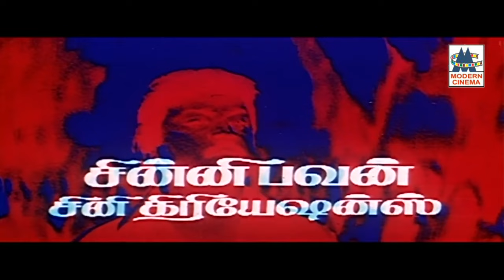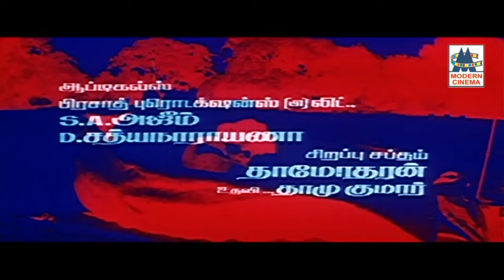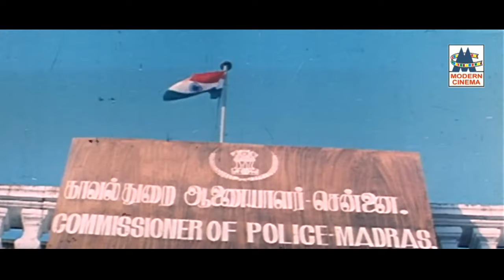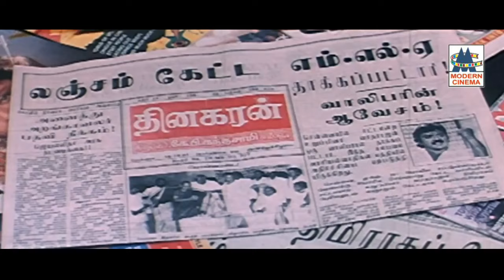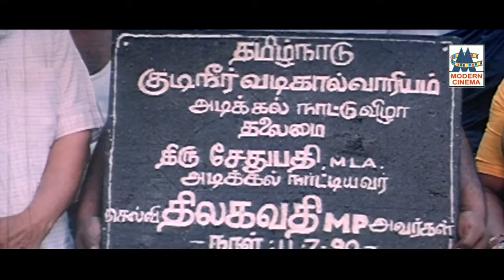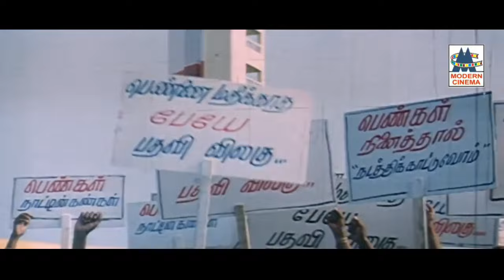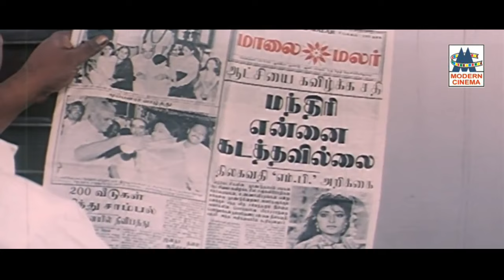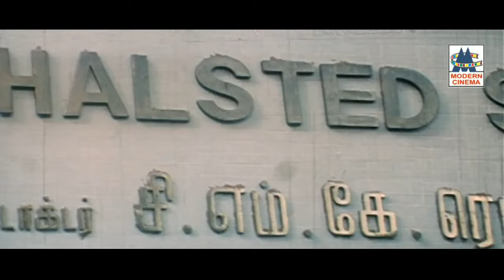Ezhai Jathi Tamil Full Movie HD | Vijayakanth | Jeya Pradha